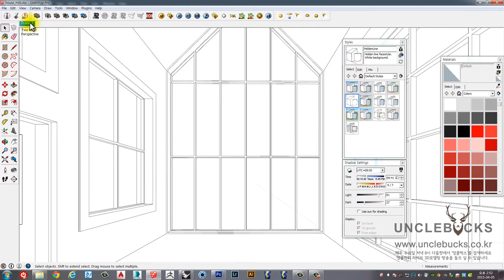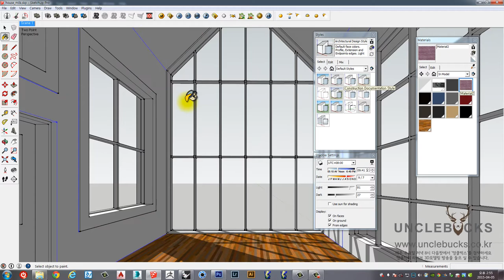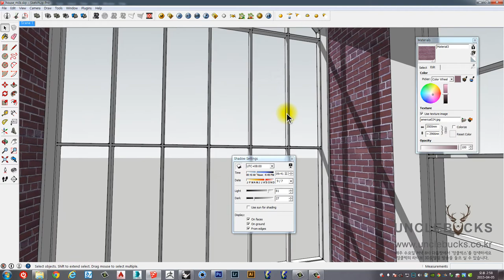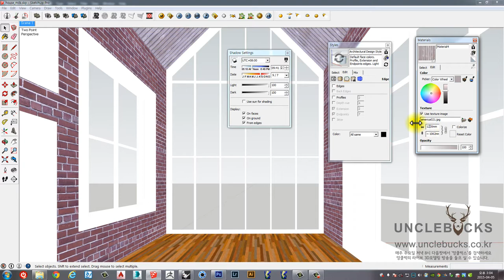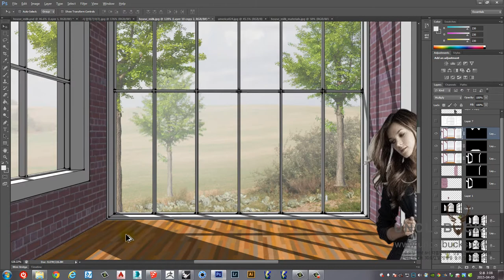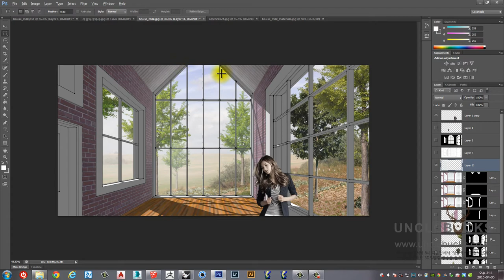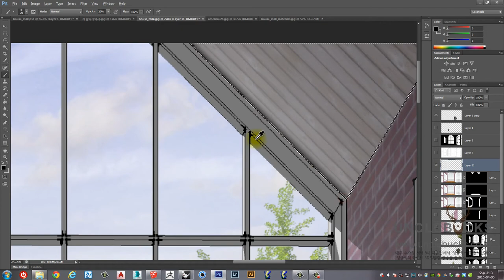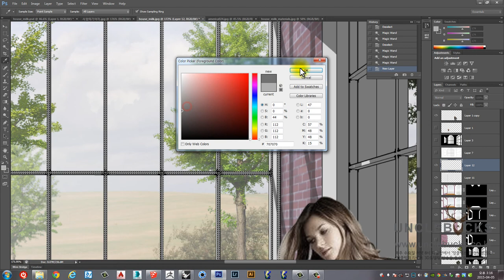UncleBucks ( 스케치업 포토샵리터치 _ 03 ) unclebucks.co.kr